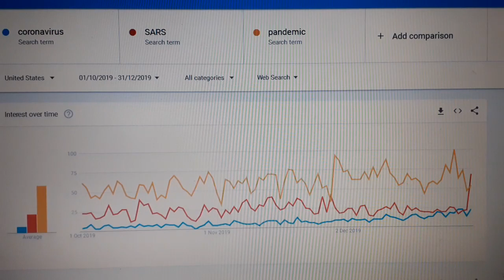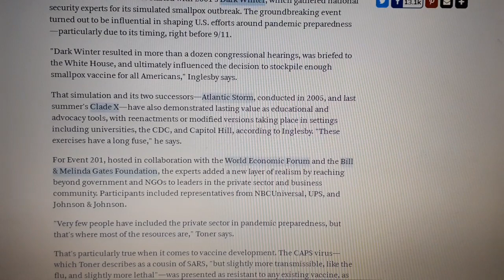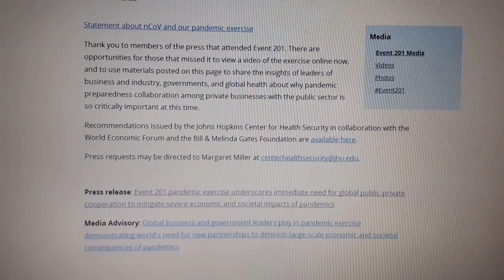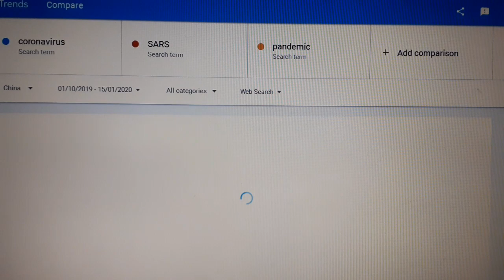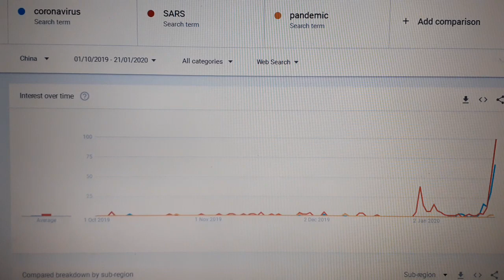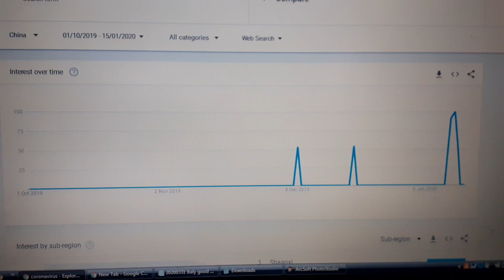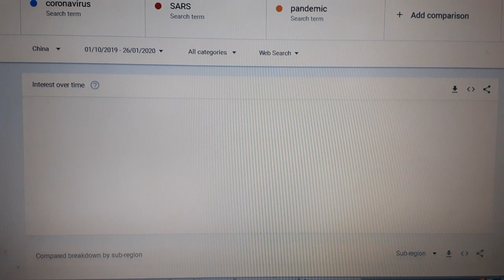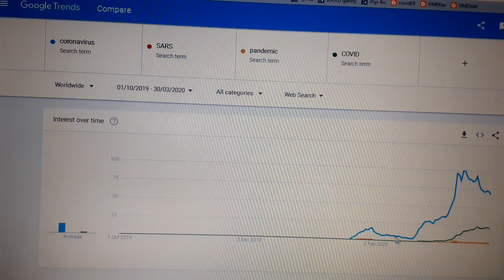Google traffic COVID-19 pandemic SARS Event 201 John Hopkins Uni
Find me on blogspot and Twitter! Blog with charts and data:
Plus posting here now every day if possible, pestering hapless policy makers
Google traffic COVID-19 pandemic SARS Event 201 John Hopkins University. Was there traffic early on Dec 2019 to early Jan 2020 about coronavirus in China, USA,  etc?  Does this reveal how little or much was known about it in China  USA,  worldwide? It also seems to show there was very little interest in JHU Event 201 in Oct 2019.